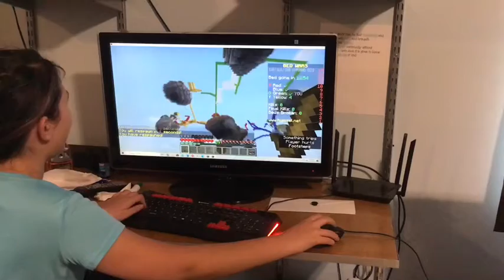The funniest game of bedwars in 2020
I am playing with harrisonjoshua on Bedwars. Steve in smash bros ultimate will have 2 videos: one on Wednesday, & the other on Saturday.
There will also be no splatoon 2 this week.
Plot:
I play a few games. The first couple weren’t the best. The last game was. In the last episode i did rush mode, I encountered a possible hacker. In this episode I seem to do what he did, but it was just lag. The same could be applied to that blue hacker.
Speaking of blue boys, I started by killing some opponents in the game (named rush, that is what it’s about). Then it is me & blue. A yellow destroys my bed, which I though was red. It was actually yellow, & I killed him. After me & blue were camping, I eventually get to sudden death. Then, the blue boy (not the crazy puppy) accidentally teleported into a block, & I won.